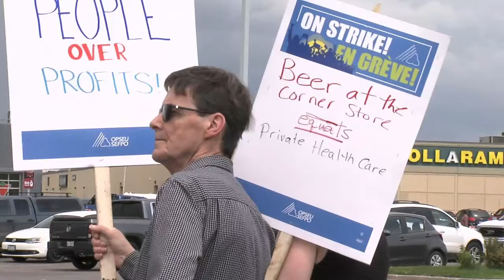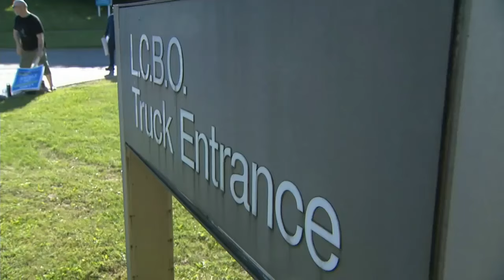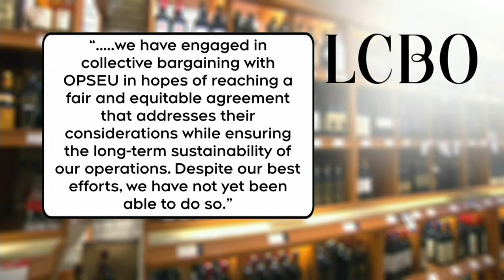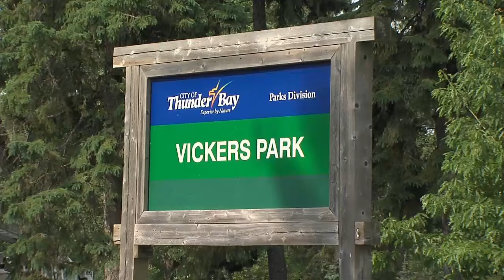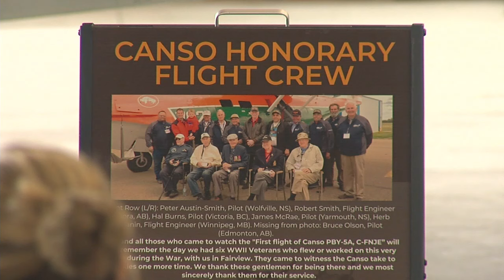July 5, 2024: LCBO workers hit the picket line